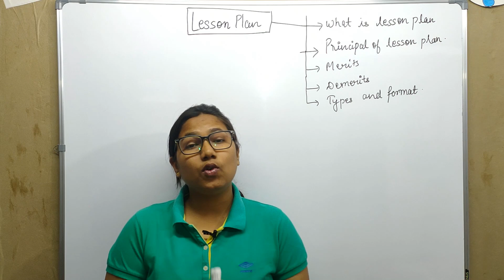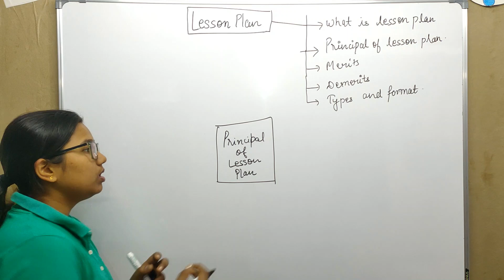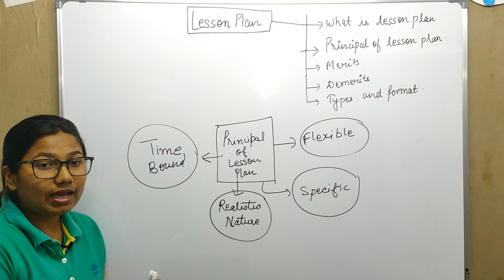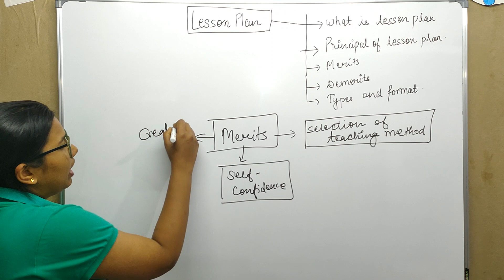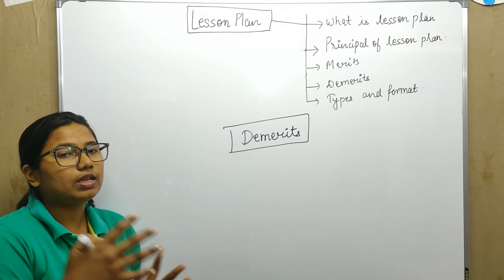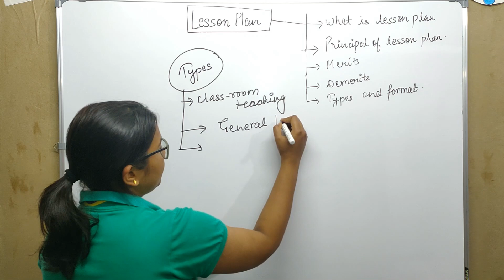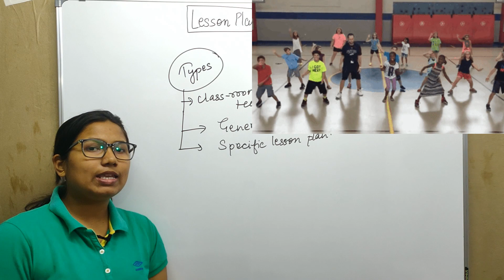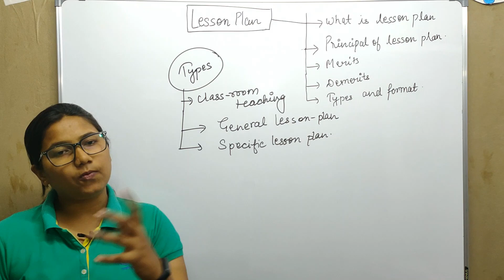LESSON PLAN || GENERAL LESSON PLAN || SPECIFIC LESSON PLAN || TEACHING METHOD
Meaning and definition of lesson plan...
Merits and demerits of lesson plan...
Principle of lesson plan
Types of lesson plan

Gears used for teaching :
Mi Band
For video Recording :
Mobile Phone
Keep fit with
Yoga Mat
Sports Shoes